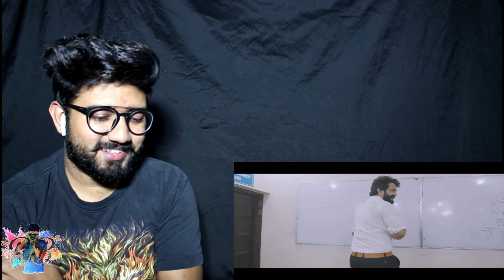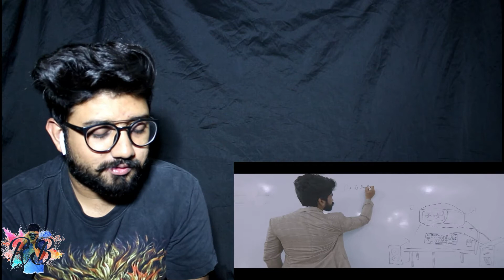Our Vines Private School & Govt School Reaction!